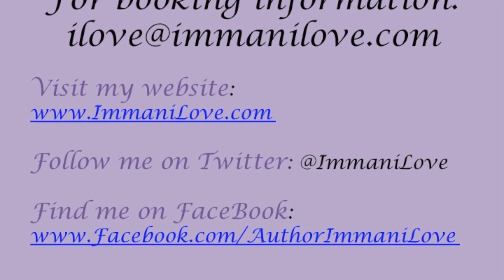Immani Love @ LFest 2014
This is Immani Love performing her poem "Tell Me Your Fantasy" on stage at LFest 2014 in Uttoxeter, England, UK